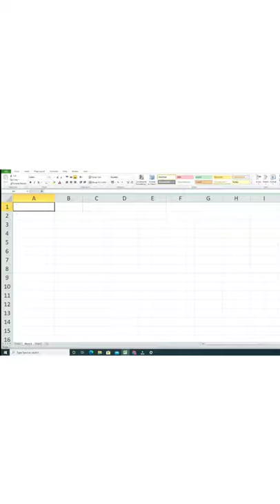Computer Keyboard Shortcut Keys Excel Formula GK & GS SSC, Bank, Railway, RPSC, IA Exam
This is shorts video; In this video we provide Computer basic knowledge based questions for preparing of exam. questions based on computer knowledge. type of question on computer gk and general knowledge. Computer related all exam help & guide. These questions are mostly asked in the bank, ssc, upsc & railway exams. Reet exam questions. Questions for Information Assistant exam preparation. Mastery in computer keyboard shortcut keys. Use of Excel formula & shortcut key.